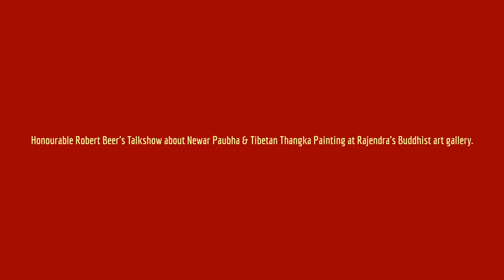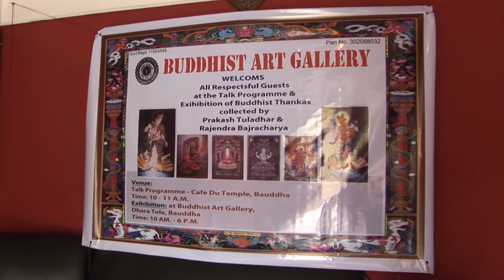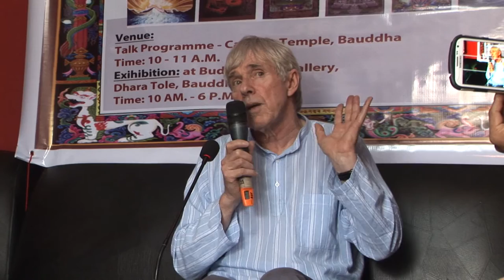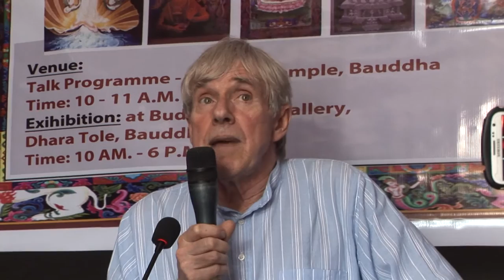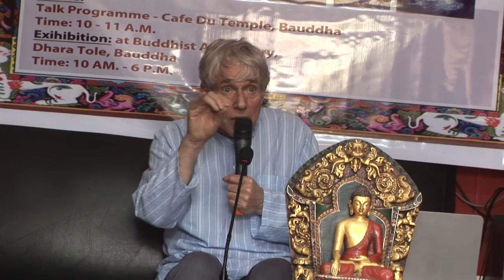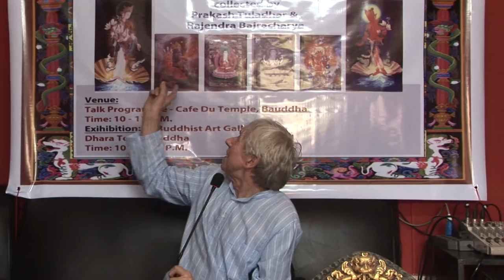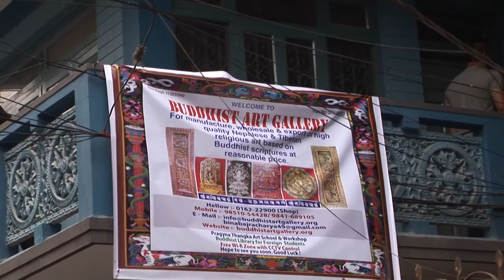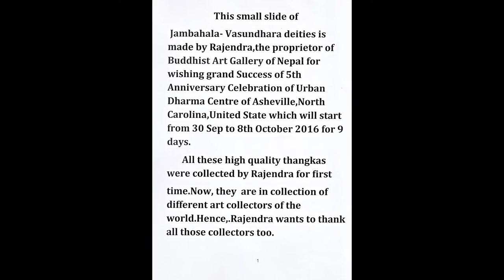Robert Beer's Talkshow about Newar Paubha & Tibetan Thangka Painting at Buddhist Art Gallery.